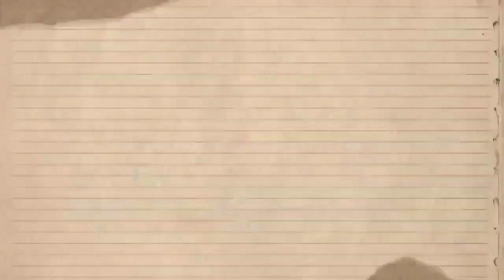KAMAY NA PANGARAP DRAMA | SI KAPITANA ANG ULO SA LAHAT | DECEMBER 14, 2022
PLANADO PALA ITO NI KAPITANA NA MAG KAGULO SA KANILANG EVENT MISMO ANG MGA LISPU ANG NAKATUKLAS SA MGA KALUKOHAN NI KAPITANA AT AGAD ITONG DINAMPOT NANG MGA LISPU ITONG BABAENG NASA HARAP KA AY MAAYUS KAUSAP PERO PAG NAKA TALIKOD NA AY PAILALIM ITONG TUMIRA SA KABILANG BANDA.AY PINADAPA LANG PALA NILA SINA ZOEY AT ANALYN DAHIL LAKING AKALA NI MOIRA NA PINAG RIRILBA NA ANG LAHI NI RJ ..!!!

WALANG HANGANG PASALAMAT PO NAMIN SA INYUNG LAHAT GUYS SAMAHAN NIYU PO AKO SA MGA ADVANCE UPDATE NATIN SA KAMAY NA PANGARAP DRAMA!!!

MULI MARAMING MARAMING SALAMAT SA PANUNUOD!!!

GOD BLESS PO SA INYU GUYS WAG KAYUNG SUMOKO SA BUHAY NIYU DAHIL MAHAL TAYU NANG ATING MABUTING PANGINOUN!!!..